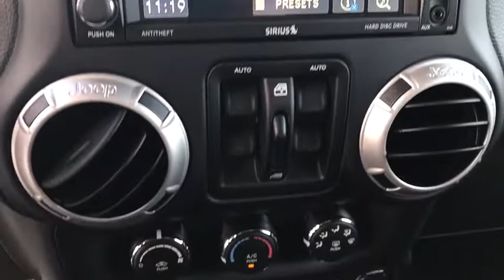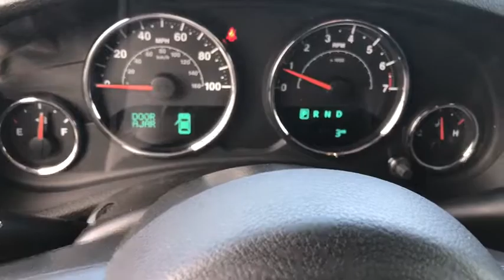2017 Jeep Wrangler Unlimited Peoria, Surprise, Avondale, Scottsdale, Phoenix, AZ 46693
2017 Jeep Wrangler Unlimited Rubicon - Stock#: 46693 - VIN#: 1C4BJWFG1HL733102

Fun and freedom go hand in hand. The 2017 Wrangler Unlimited incorporates classic Jeep design elements to bring you all-weather capability that proves its off-road prowess. Removable tops and doors5 help give it a true open-air experience. Whether you want the standard fun that comes with Wrangler Unlimited or more open-air freedom, you can choose the removable, full-framed doors5 with roll-up windows, available power windows and door locks, map pockets with mesh nets and aluminum-forged hinges or choose the removable half-framed doors1 featuring manual locks. Take on bolder adventures and explore regions unknown. Wrangler Unlimited wheels were designed to elevate your off-roading experience with legendary capability and striking style. The 2017 Wrangler Unlimited boasts seats upholstered in premium Sedoso cloth or available McKinley leather trim with embroidered stitching. Choose from the standard and available Uconnect systems to expand the entertainment and communications capabilities of your ride. The Wrangler Unlimited boasts a powerful and efficient 3.6L V6 engine with 285hp and kicks out 260 pound-feet of torque for tremendous low-speed crawling capability. Wrangler Unlimited comes standard with features engineered for the trail. Steel front and rear tow hooks are useful for rescuing less capable vehicles, while critical underbody components are protected by heavy-gauge steel skid plates for safer and more secure off-roading. Wrangler Unlimited protects you and loved ones with outstanding safety and security features including standard advanced multistage front airbags that help provide occupant protection by matching airbag output to impact severity.